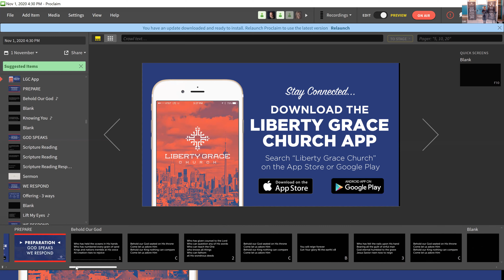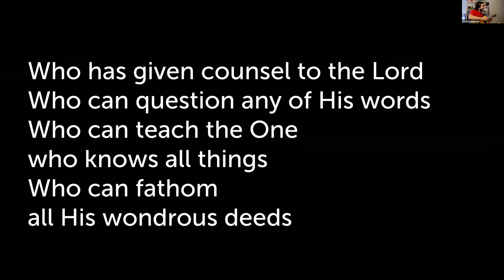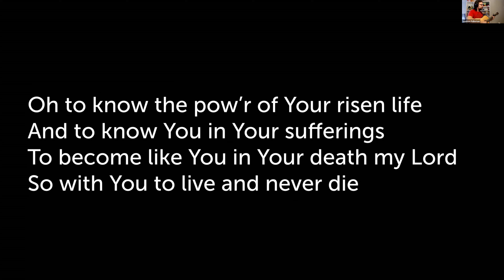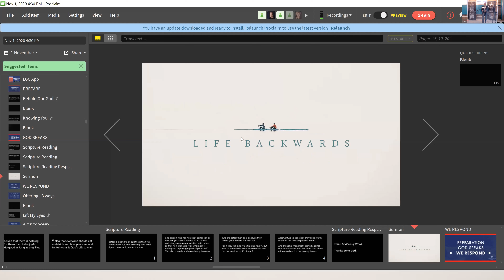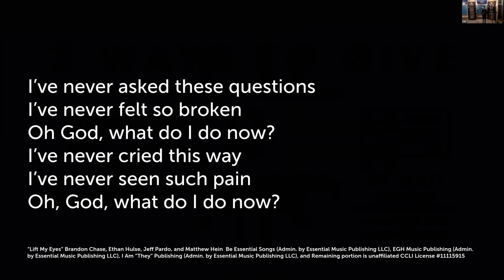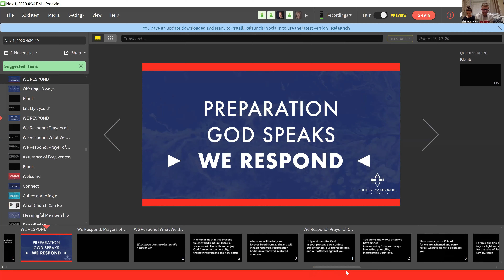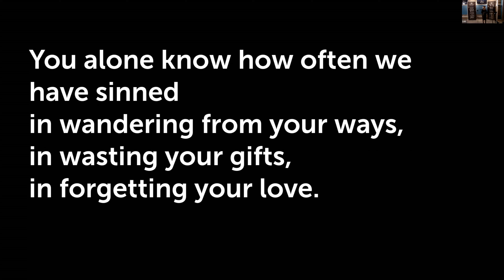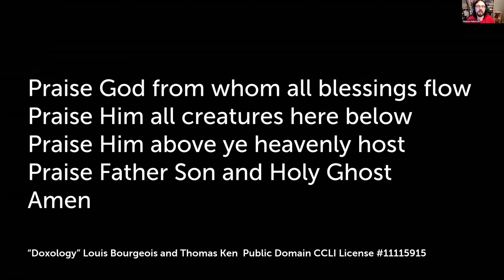Better Than Drivenness (Ecclesiastes 3:1-4:16)